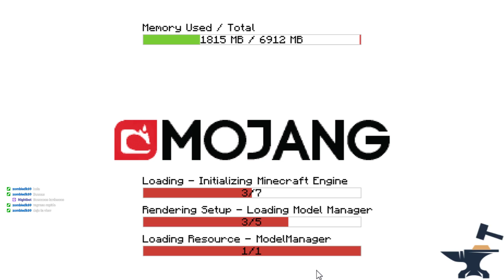Llegaron los Eternos... | Mongoland #40